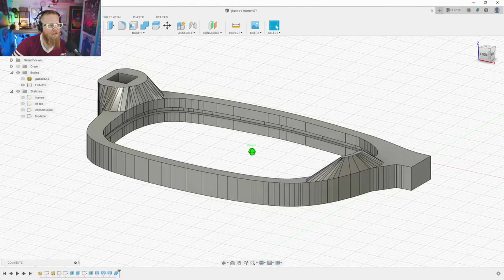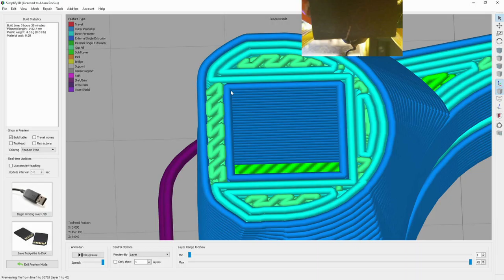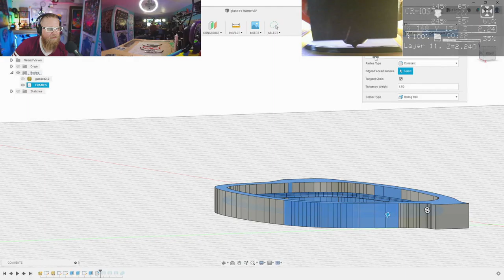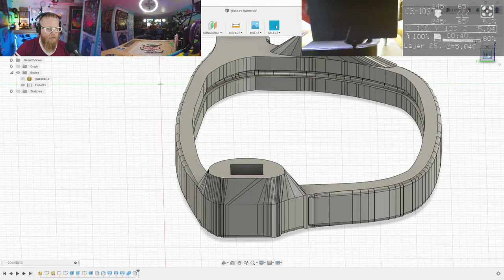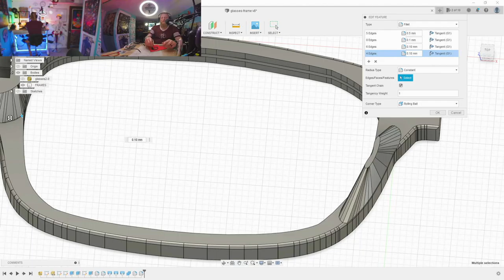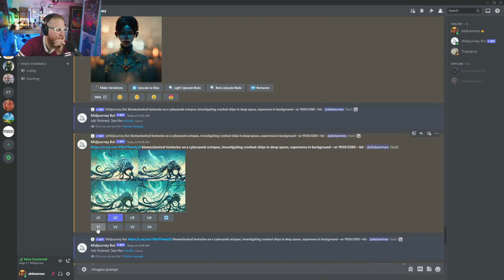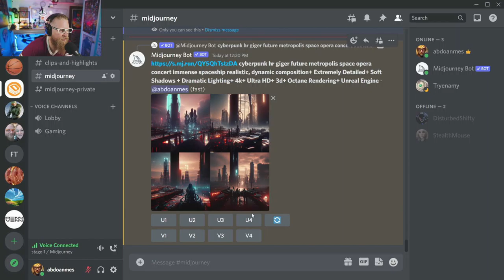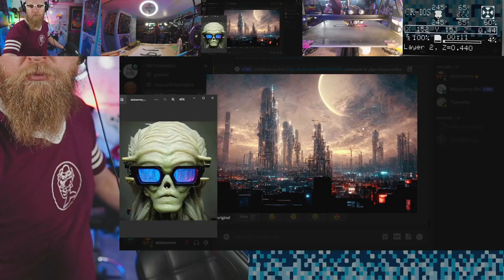Autodesk Fusion 360 | Episode 2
9/5/2022
Join Adam for more fumbling and fiddling through designs.